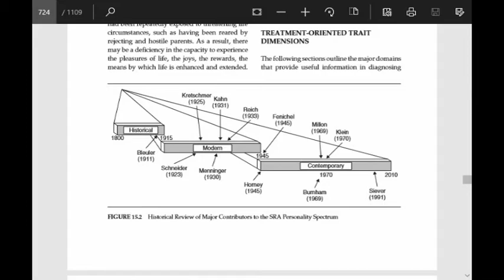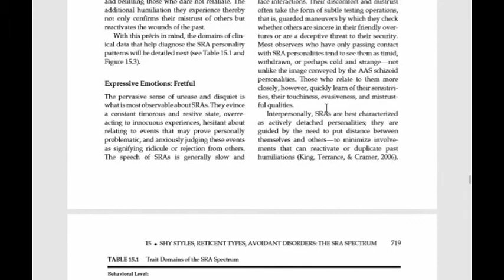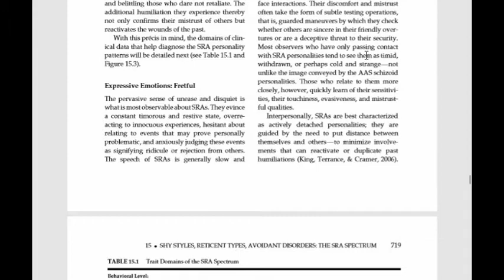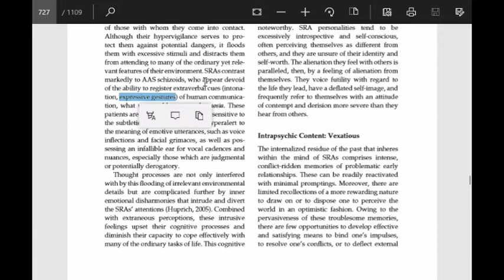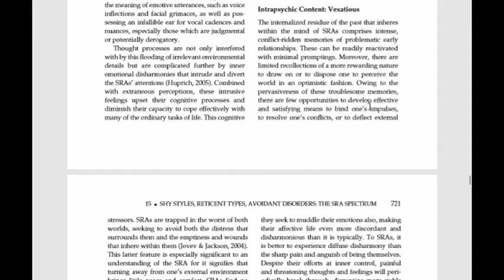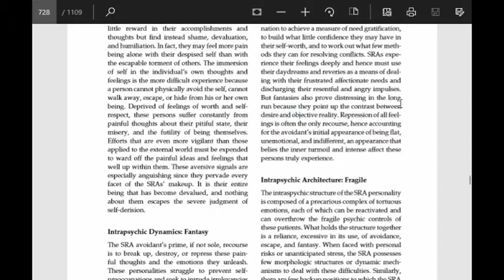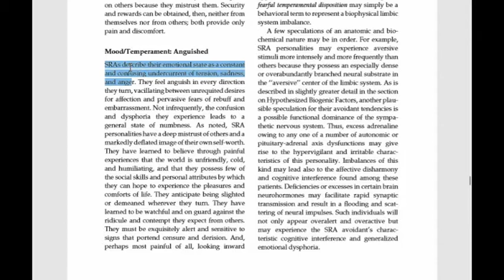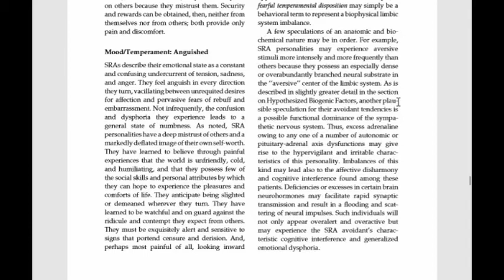Reading from Disorders of Personality: Avoidant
Enjoy disorder